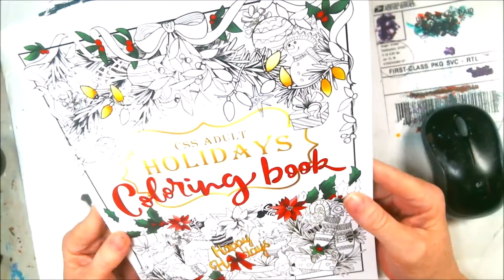Coloring Christmas Presents With Prismacolor Pencils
IT Is That Time Of Year Christmas Is In The Air, So Come Along With Me On This Month of Wonderment Thru Color, This  Was Done With Prismacolor Pencils.

Pennywise
Pinhead
Eleven

Mail:
2630 N. Dustin Ave. B-1

CREDITS

Logo Design